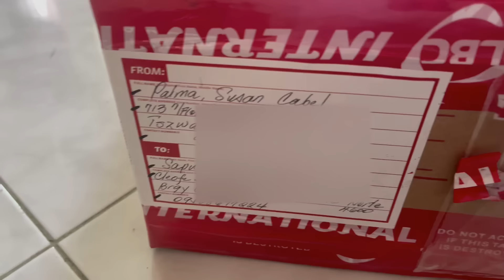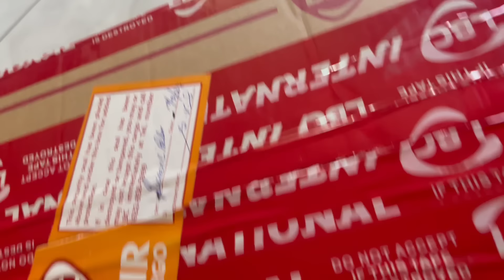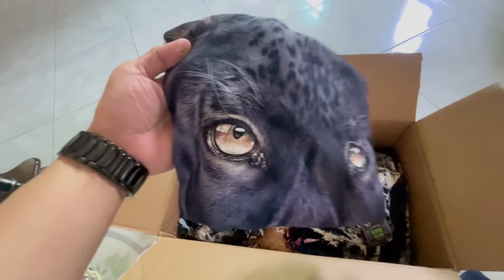UNBOXING FROM JOMCAR FAN, KALINGAP RAB AT JOMCAR SOBRANG NATUWA!